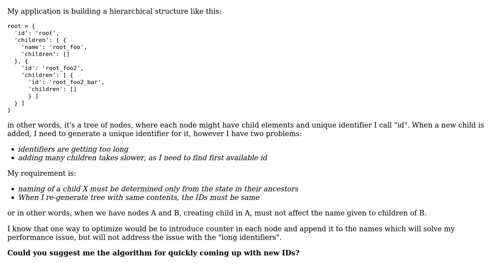Software Engineering: Inexpensive generation of hierarchical unique IDs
With thanks & praise to God, and with thanks to the many people who have made this project possible! | Content (except music & images) licensed under CC BY-SA | Music | Images & others | With thanks to user Simon Bergot user romaninsh and the Stack Exchange Network Trademarks are property of their respective owners. You are responsible for your own actions.